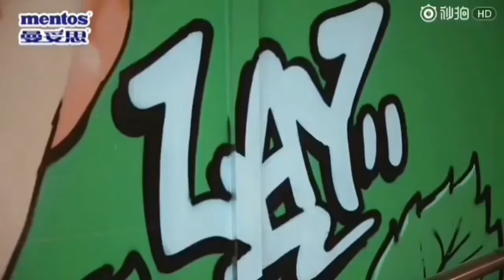[Exo LAY/ZHANG YIXING] Mural Art by MENTOS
What a beautiful piece of art...